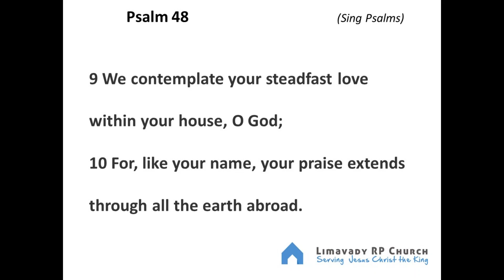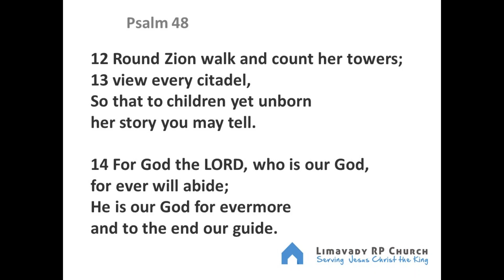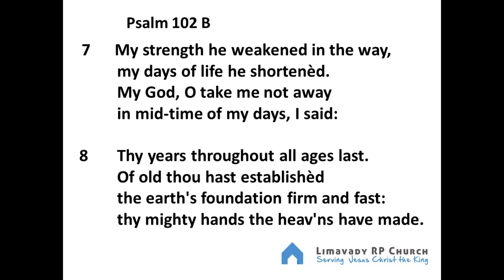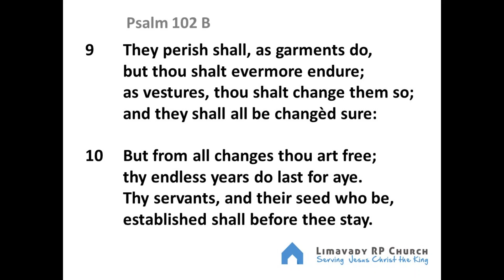Evening Service 10th May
Hebrews ch 13 v 8: Our Unchanging Saviour